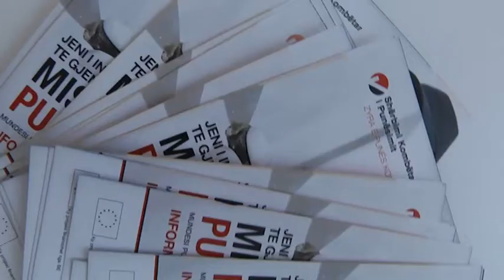Rama zyra e punes Korce YOU